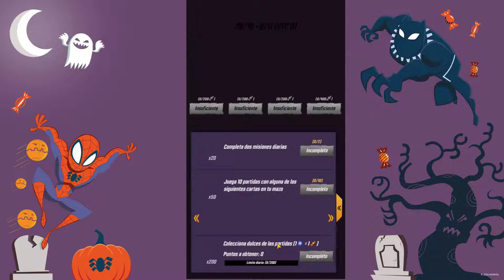100 CREDITOS GRATIS: celebra HALLOWEEN con este EVENTO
Celebra Halloween con este pequeño evento y disfruta de 100 créditos gratis.